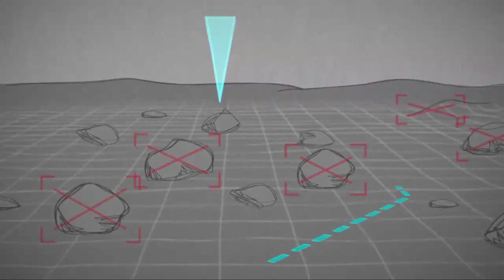How Do Rovers Drive on Mars? (Urdu Dubbed)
The "keys" to NASA's Mars rovers are in the capable hands of the official rover drivers.  Learn how they operate the vehicles from millions of miles away in this short video from NASA's Jet Propulsion Laboratory.

A joint Urdu dubbing project of Mashal Books and the Eqbal Ahmad Centre for Public Education with generous support from Nasser Ahmad.

Urdu Translation: Nayyar Afaq
Voice Over: Maria Rubab

Please visit our websites and social media pages for more videos, articles, books and other useful material.